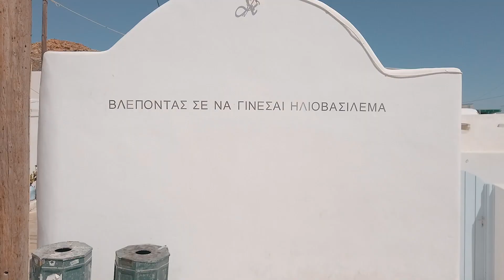Greek islands: Anafi. (DJI Osmo Pocket)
Once again, I traveled to Anafi. Of all the Greek islands, this is probably my favorite one. I spent two weeks this summer in Anafi, and I tried to make a short video with the DJI Osmo Pocket.